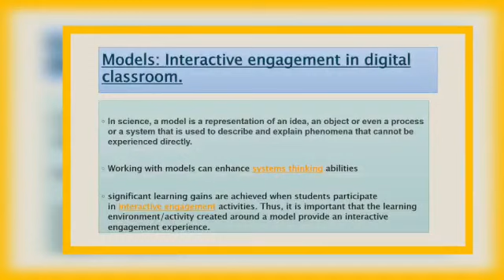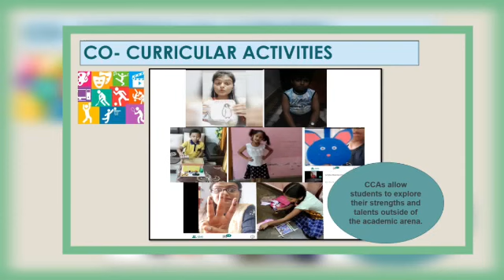BEST PRACTICES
prepared by Ms. Ankita Sharma